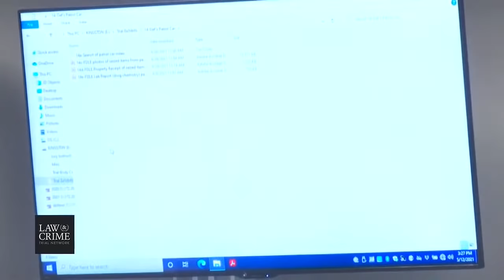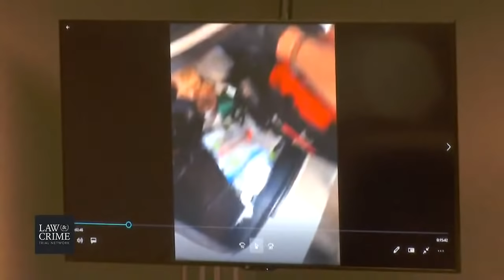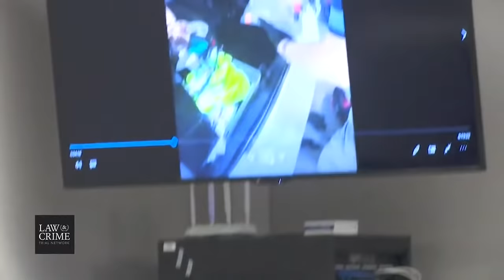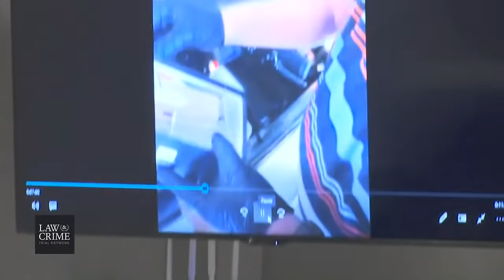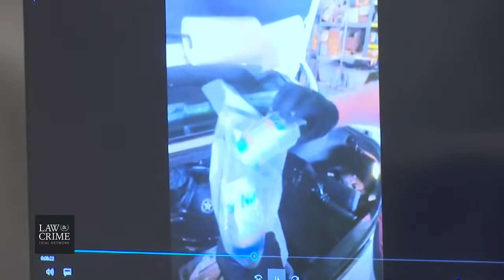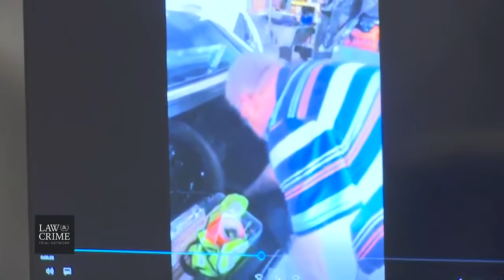FL v. Zachary Wester - Day 3: Billy Benton, Angel Huyke, Mike Hodges - Wester Patrole Car Search Vid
Watch Live: FL v. Zachary Wester Trial Day 3 - Fired Deputy Allegedly Planted Drugs During Traffic Stops

Charges: 67 counts
Count 1: Racketeering
Counts 2-13: 12 counts of Official Misconduct
Counts 14-25: 12 counts of Perjury
Counts 26-37: 12 counts of Fabricating Evidence
Counts 38-49: 12 counts of Possession of a Controlled Substance
Counts 50-60: 11 counts of Possession of Drug Paraphernalia
Counts 61-67: 7 counts of False Imprisonment
Amended information (Charges)
Counts 1, 48, 49, 60
August 1 suspension/search of patrol car

A fired sheriff’s deputy in Jackson County, Florida stands trial for allegedly planting drugs on people during traffic stops. Zachary Wester, 28, is accused of framing 12 people, but prosecutors ultimately dropped charges in almost 120 cases that he was involved in. Opening statements are scheduled to begin Monday, May 10, at 9 a.m. ET. You can watch in the player above.

The defendant faces charges including racketeering, official misconduct, perjury, fabricating physical evidence, possession of controlled substance, possession of drug paraphernalia, false imprisonment, and possession of a controlled substance.

According to authorities, Wester’s M.O. was to pull over people for alleged minor traffic violations,  searching their vehicles after claiming to smell marijuana, and planting drugs. Naturally, this caused major harm, and not just incarceration. Alleged victim Benjamin Bowling lost custody of his daughter.

His body cam video shows the February 15, 2018 arrest of Teresa Odom.

Wester began to search her white pickup truck at about 4:30 of the footage. As seen on video, he was about to put a black glove on his left hand, but had some fingers closed. The hand disappeared out of frame, and then he put on the glove.

Authorities suggest that he was holding the drugs he planted in the vehicle.

Wester confronted Odom with the substance at about 9:30.

“That is not mine,” Odom said. “No, sir.”

Wester went to the trunk of his cruiser to test the substance.

“Oh, no, Teresa, you’re going to jail,” said a female deputy.

But based on the allegations, it was all Wester’s fault.

“It did return presumptive positive for methamphetamine, okay,” the defendant told Odom. “I’m just letting you know.”

Wester previously served at the Liberty County Sheriff’s Office but got fired eight months into the job. Former Sheriff Nick Finch told the Tallahassee Democrat he warned then-Jackson County Sheriff Lou Roberts not to hire the defendant. He said there were rumors about Wester having sex on the job, and having affairs with married women. Reported misconduct with the Jackson County Sheriff’s Office included sharing nude photos of an employee with other deputies, and starting an affair with a woman he arrested for shoplifting a Dr. Pepper.

[Mugshot via Wakulla County]